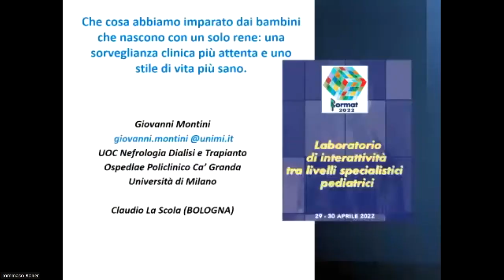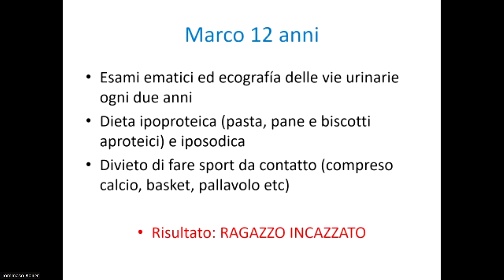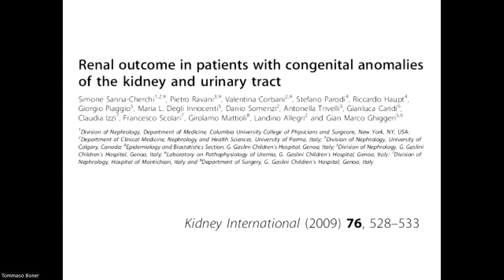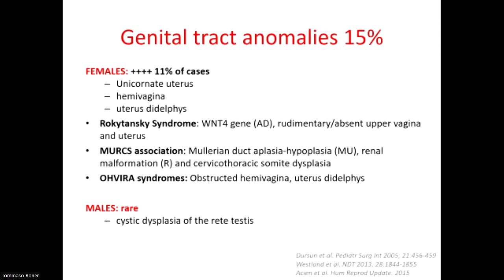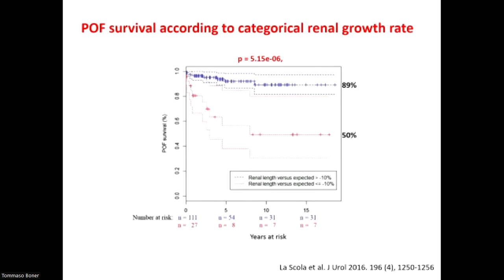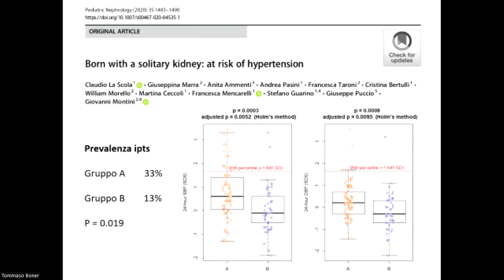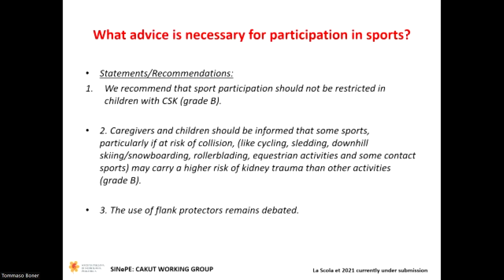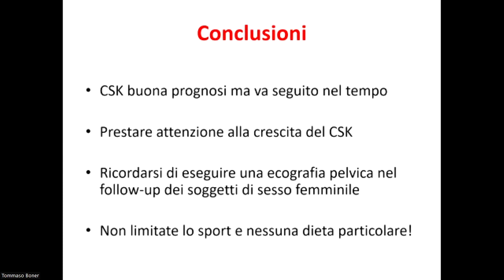3-Che cosa abbiamo imparato dai bambini che nascono con un solo rene.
Format 2022, 29 e 30 Aprile, Bardolino.
Laboratorio di interattività tra livelli specialistici pediatrici.
Sessione di pediatria generale
Presidenti: Alessandro Bodini, Enrico Valletta.
Discussant: Francesco Soffiati, Fabrizio Fusco, Antonella Beverelli.
"Che cosa abbiamo imparato dai bambini che nascono con un solo rene: una sorveglianza clinica più attenta e uno stile di vita più sano."
Relatore: Giovanni Montini.